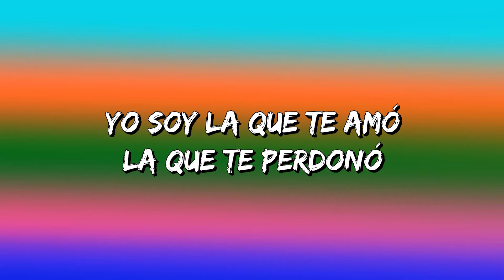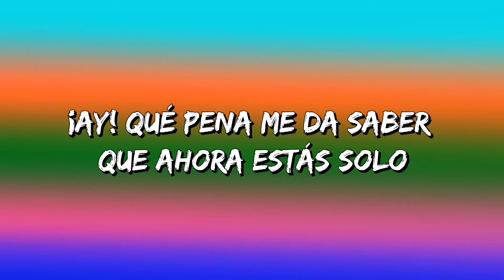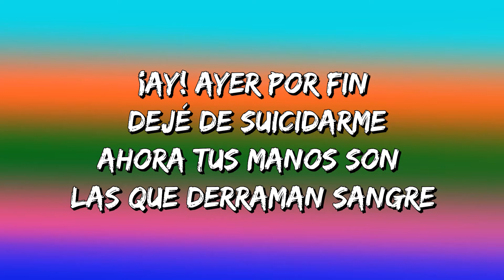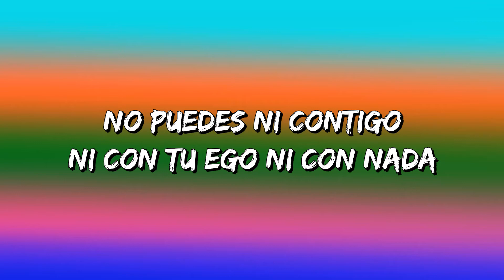Mon Laferte, Gloria Trevi – La Mujer (Letra\Lyrics)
La Mujer Letra:

Yo soy esa mujer
La que cuelga de la soga
Soy la mujer
Como el tequila y la droga
Yo soy tu sobredosis
Soy la mujer
De la que nada conoces
Yo soy la que te amó
La que te perdonó
Antes de conocerte no sabía de dolor
¡Ay! Qué pena me da saber que
Ahora estás solo
Y probablemente
Te va a durar y así acabarás
¡Ay! Ayer por fin dejé de suicidarme
Ahora tus manos son las que derraman sangre
Me enamoré de un pobre cobarde
Tú eres el hombre
Que lo controla todo
Según tú
Todo se hace a tu modo
El que arma y desarma
No puedes ni contigo
Ni con tu ego ni con nada
Ahora estás solo
Y probablemente
Pobre de ti
Adiós, triste cobarde